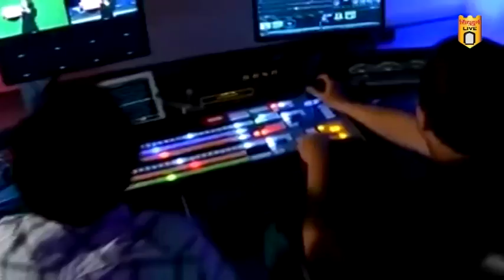ओहोटीमुळे किल्ले सिंधुदुर्गची होडी सेवा सोमवारीही बंद